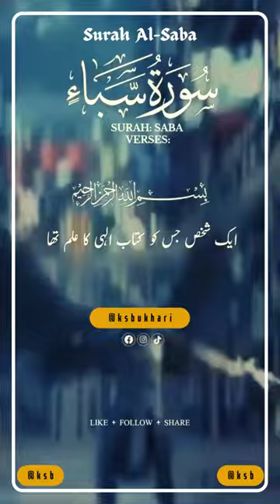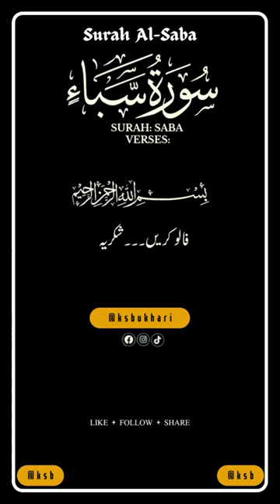Surah Saba - No copyright Shots | Free Footage